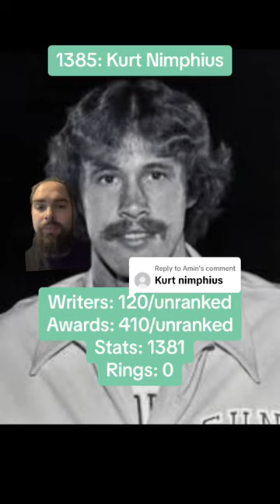1385 Kurt Nimphius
Matrix Ranking series. These rankings were done off a formula that considers every NBA player who played a minimum of 30 games in a single regular season